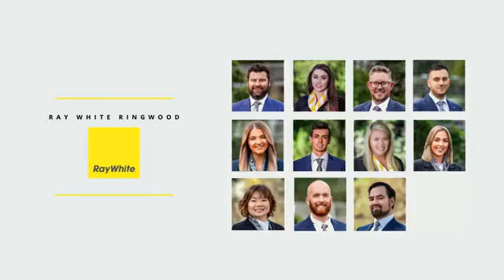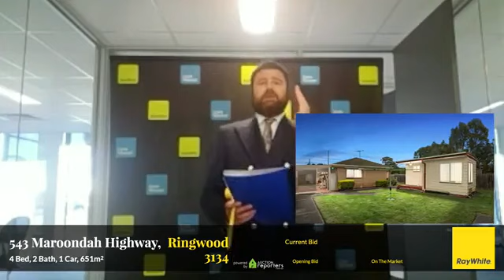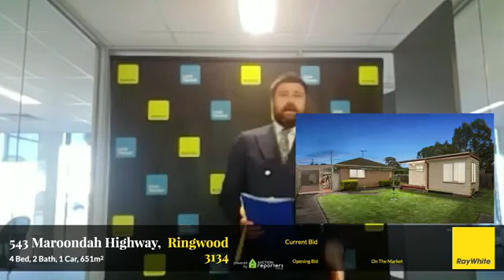Live Auction @ 543 Maroondah Highway, Ringwood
Get FREE insights for this auction:
4 Bed | 2 Bath | 1 Car Space(s) | 651 m2
18:30 - 16/11/2022

Ray White - Ringwood
Listing Agents:
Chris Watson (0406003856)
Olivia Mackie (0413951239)